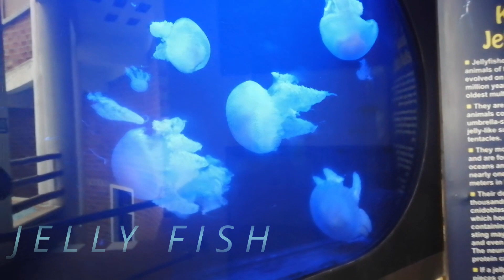JellyFish#Aquarium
Jelly fish displayed in an Aquarium in Warkala Sivagiri, Kerala. This place is situated near the Black Beach.